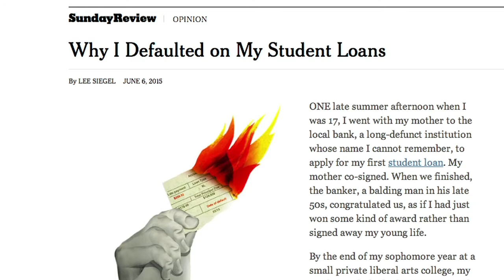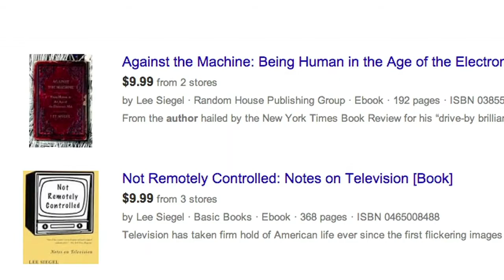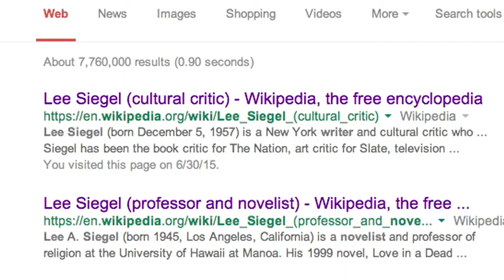Lee Siegel talks about the other Lee Siegel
A film by Jason Blalock